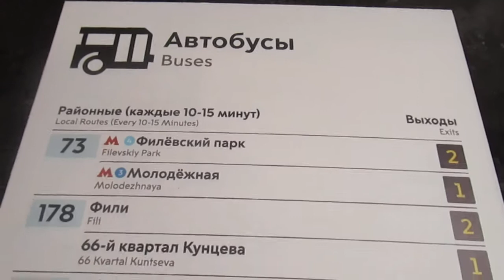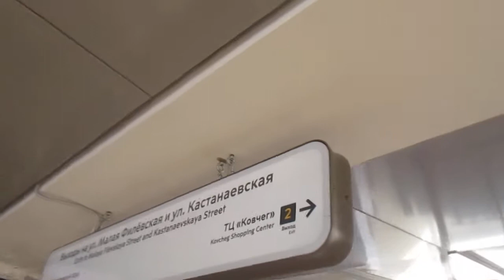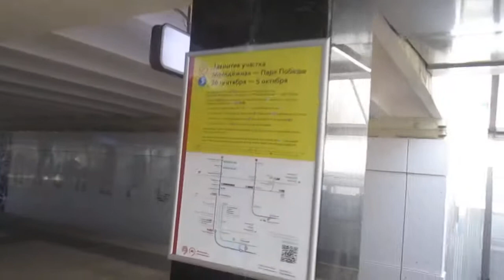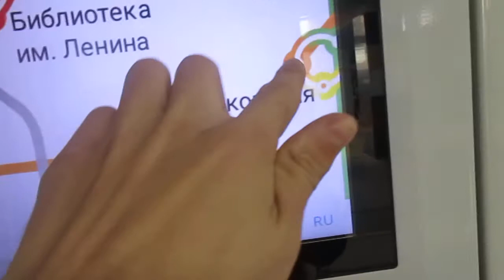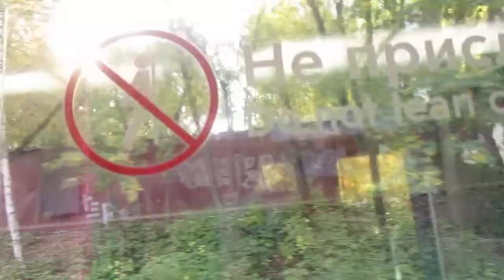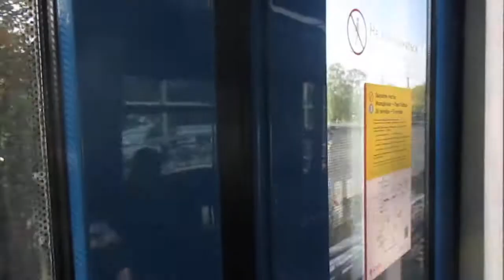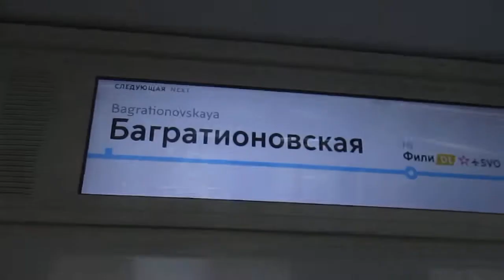Поездка На Поезде 81-765.2 Филёвская Линия Пионерская - Багратионовская //28 Сентября 2020